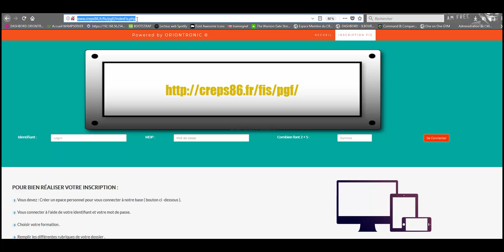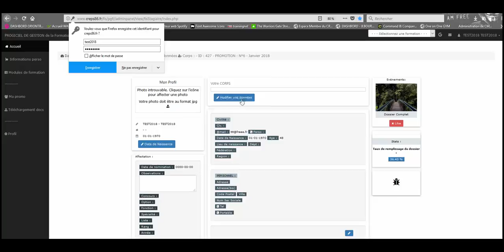FIS PGF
Dématérialisation de votre inscription